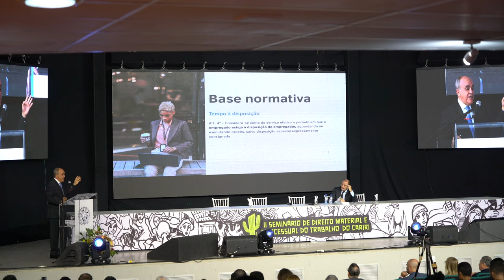II Seminário de Direito Material e Processual do Trabalho do Cariri - 3ª parte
O Centro de Convenções do Cariri recebeu o II Seminário de Direito Material e Processual do Trabalho do Cariri, promovido pelo Tribunal Regional do Trabalho da 7ª Região - Ceará (TRT-CE), por intermédio de sua Escola Judicial (Ejud7). Ocorrido nos dias 18 e 19 de abril, o evento teve como objetivo democratizar o conhecimento, a partir de discussões e debates dos mais relevantes temas jurídico-trabalhistas da atualidade.
As palestras ocorridas no segundo dia do Seminário são o destaque da 3ª parte da reportagem produzida pela Coordenadoria de Comunicação Social do TRT-CE.